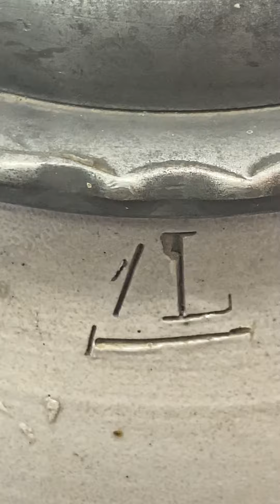Antique German 1L Beer Stein with pewter inlaid lid and footed base.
"Stein-CAM" condition video